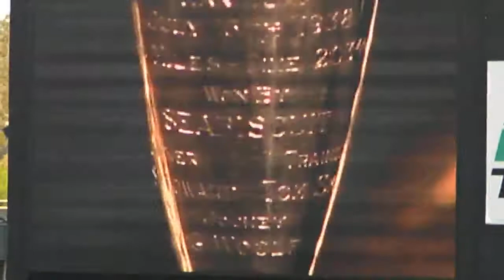Farewell Hollywood Park 12-22-13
Went to the closing of Hollywood Park racetrack. This tribute video was displayed on their jumbo screen. Unfortunately, the batteries in my camera died out before the finish of the tribute. Farewell Hollywood Park!